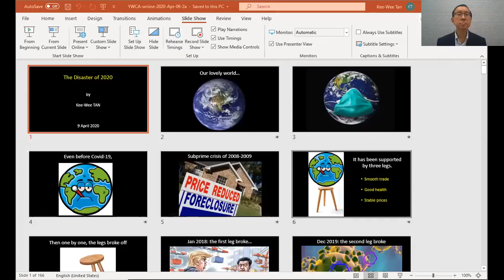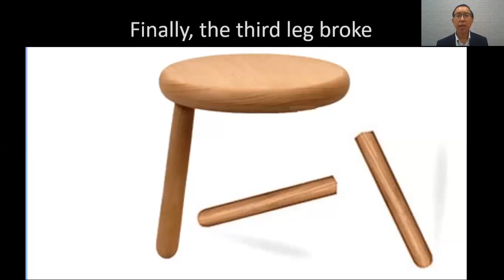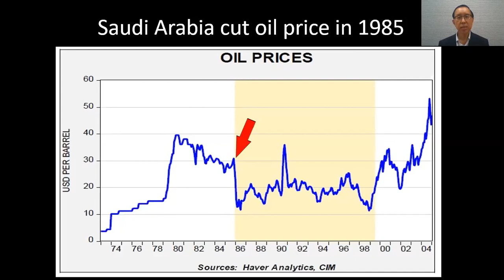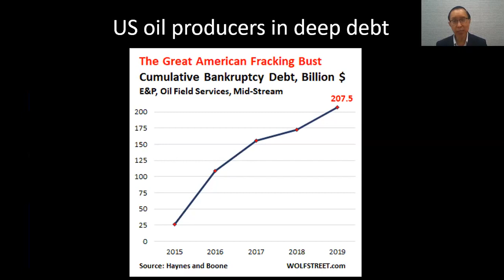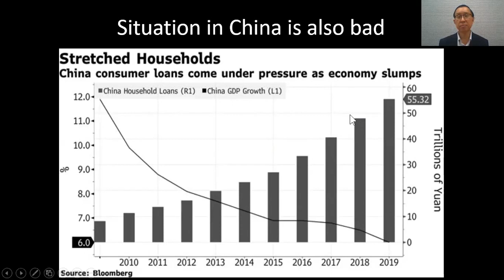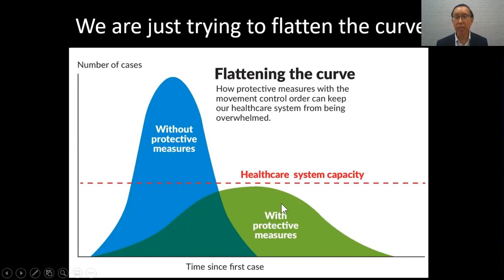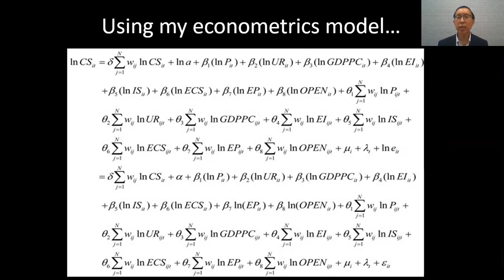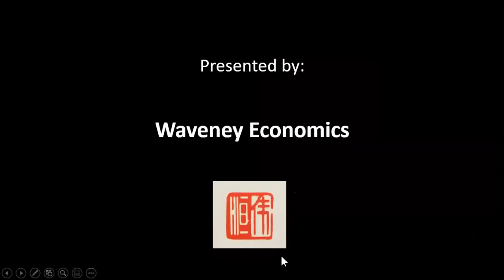Online Economics Lecture by Dr. Tan Kee Wee (YWCA) April 2020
Join Dr.Tan as he shares about the current state of the economy, reasons for why we are in this dire situation, and the outlook for global economies.

Get personal insights from Dr. Tan. Only $180/year. Join Dr. Tan Kee Wee Premier Club now.